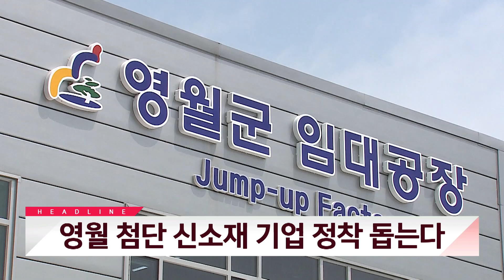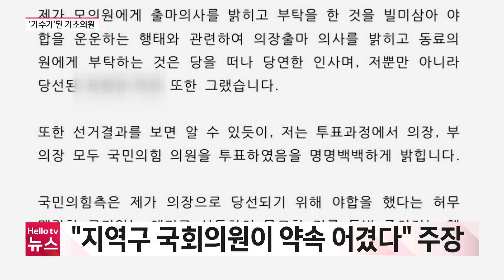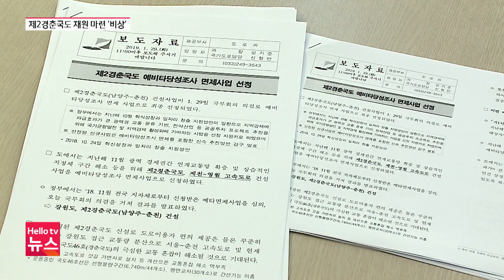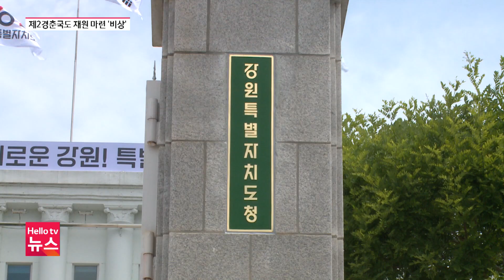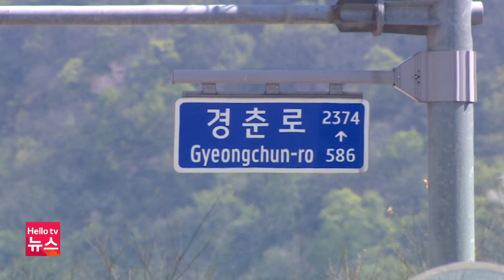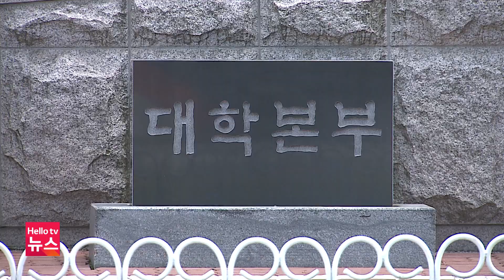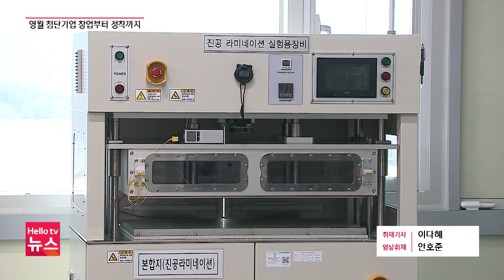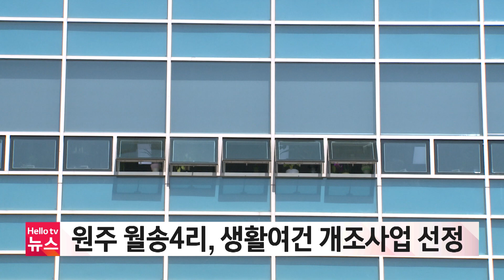국회의원 말 한마디에…기초의원 '거수기' 전락 | [풀영상] 헬로tv뉴스 강원 2024년 7월 4일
1. 국회의원 말 한마디에…기초의원 '거수기' 전락
2. 영월 첨단 신소재 중소기업, 창업부터 정착까지
3. 제2경춘국도 첫삽 언제 뜨나…관건은 사업비